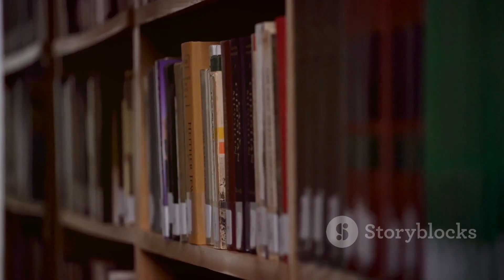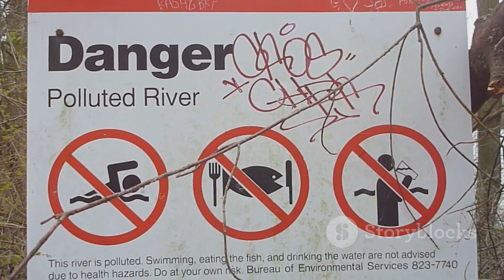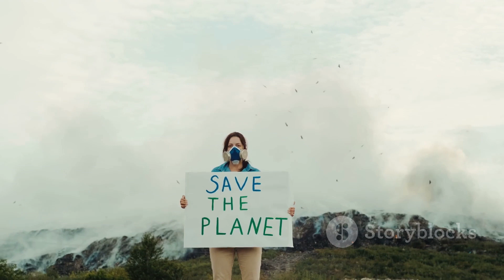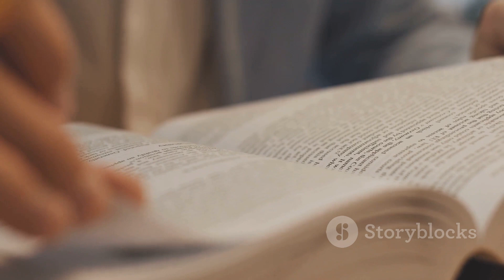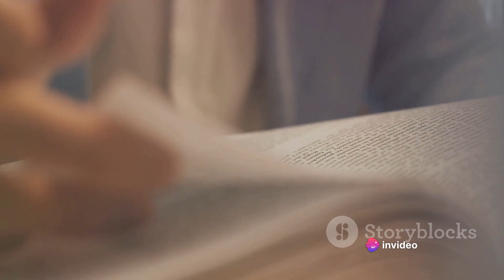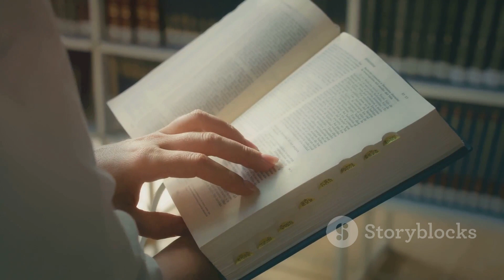Top 10 Dumbest Reasons People Ended Up in Jail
In this hilarious and eye-opening video, we delve into some of the most absurd reasons why individuals have found themselves behind bars. While the cases we discuss are inspired by real-life events, we've added a comedic twist for your entertainment. From bizarre misunderstandings to outlandish predicaments, you won't believe the stories we have in store for you!

So, grab your popcorn and get ready to be amazed by these unbelievable tales.
See Less

OUTLINE:
00:00:00
The Absurdity of Law and Order

00:02:00
The Case of the Overdue Library Book

00:03:49
The Case of the Illegal Rainwater Collection

00:05:41
The Case of the Saggy Pants

00:07:28
Concluding Thoughts